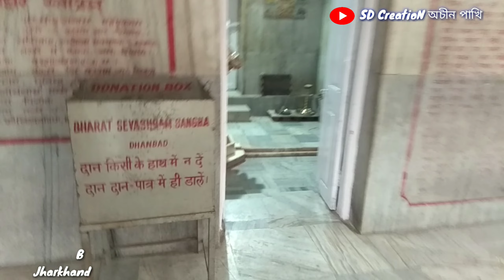Bhuiphor Mandir || भुइफोर मन्दिर || Bhuiphor Mandir Dhanbad Jharkhand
🌴☘️Bhuiphor Mandir ☘️🌿